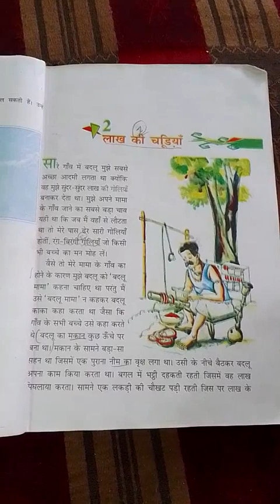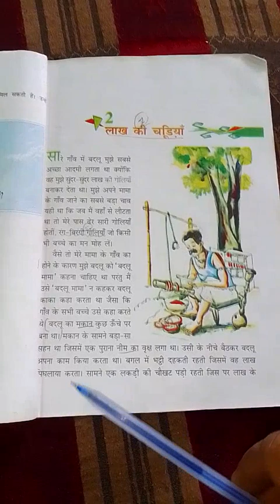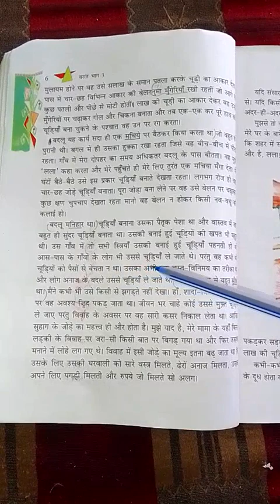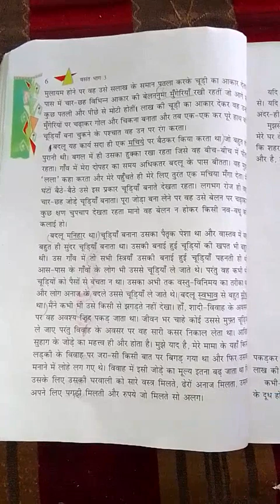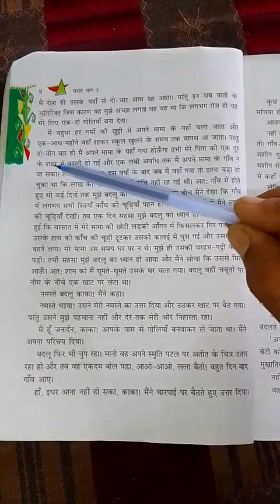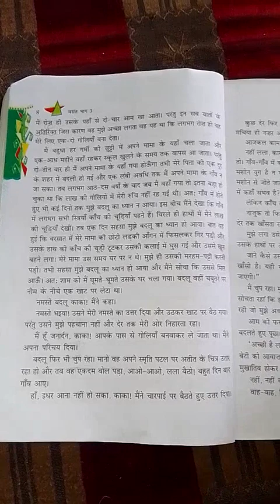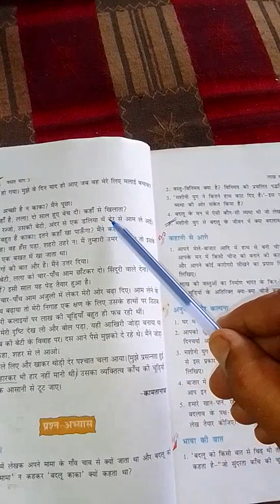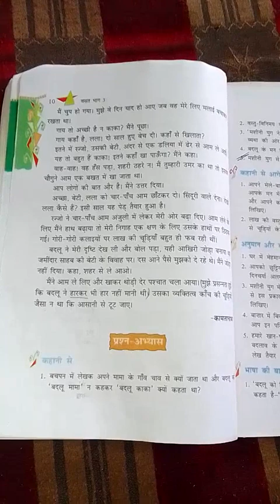8th Hindi (L-1)lakh ki chudiya